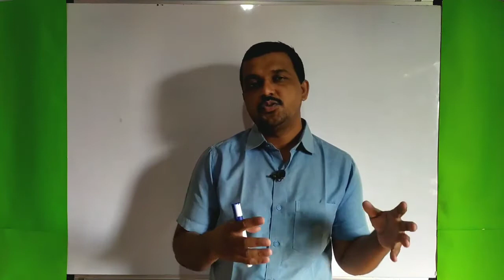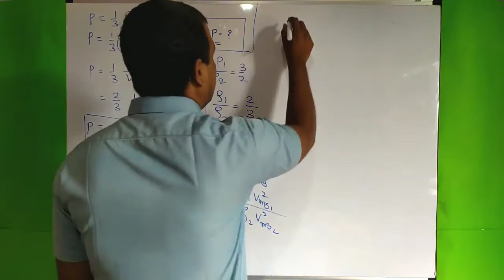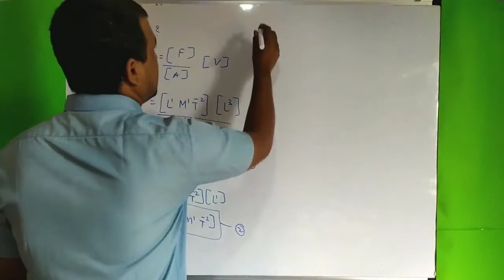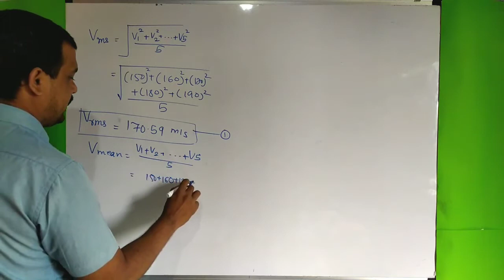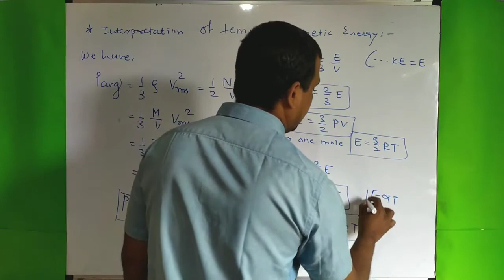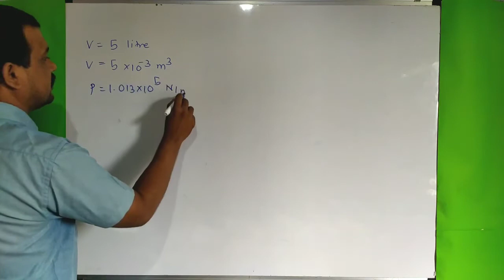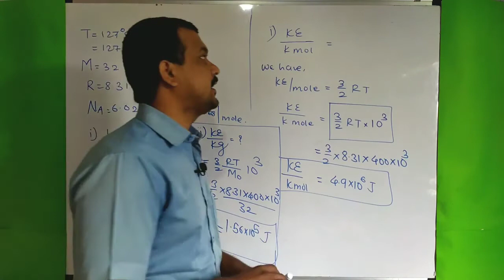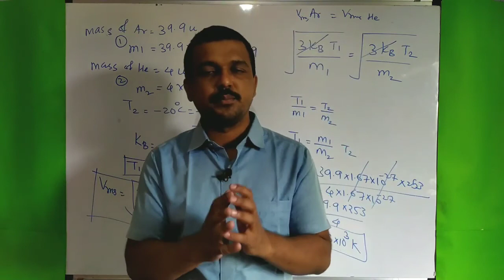Kinetic Theory of Gases and Radiation Lecture No.03 | Temperature Pressure Volume KE | MHTCET JEE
Hello students,
we have started lectures series of XI and XII science for subject physics.
This will help you all for competitive exams like MHTCET JEE NEET.
PLEASE WATCH ALL LECTURES.

नमस्कार

Also students can purchase books:

TARGET BOOK (NOTES) FOR XI PHYSICS:

TARGET BOOK (NOTES) FOR XII PHYSICS PART I:

TARGET BOOK (NOTES) FOR XII PHYSICS PART II:

TARGET BOOK FOR MHTCET AS PER NEW SYLLABUS 2021:

MTG FOUNDATION PHYSICS CLASS 8

MTG FOUNDATION PHYSICS CLASS 9

MTG FOUNDATION PHYSICS CLASS 10

Prof. Ashitosh Salunkhe
ME. ETC